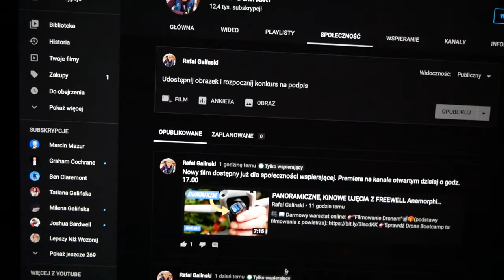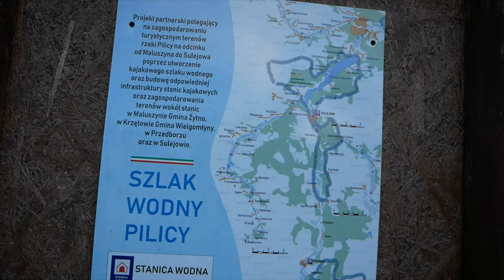SZEŚĆ DRONÓW I PIES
🕑 TIMESTAMPS:

0:00 Intro
1:51 Main Part
3:41 Second part
6:11 Outro